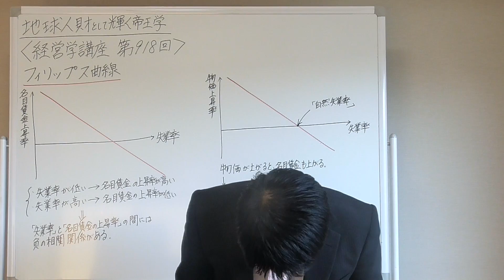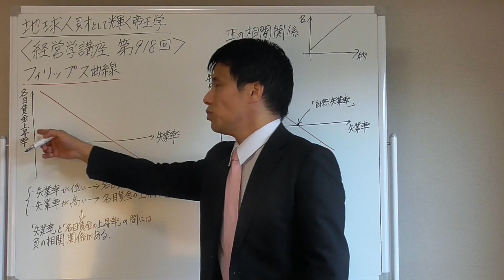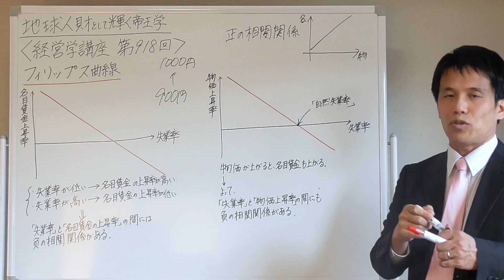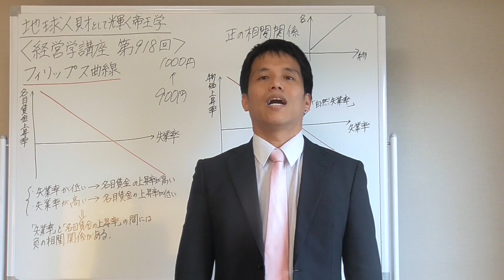経営学９１８ フィリップス曲線